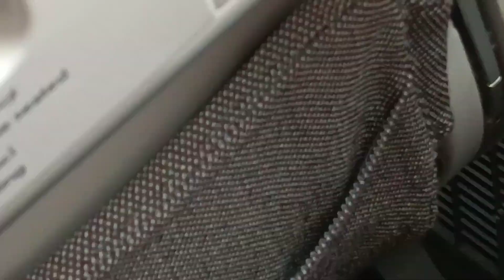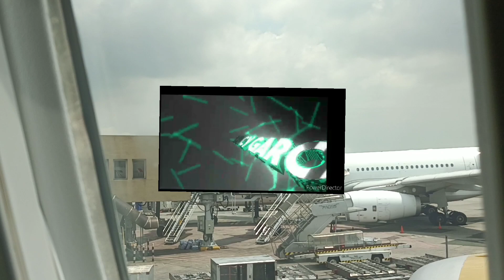Landing At Manila Ninoy Aquino Airport Terminal 1